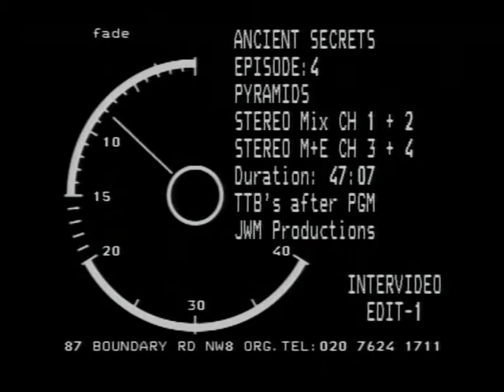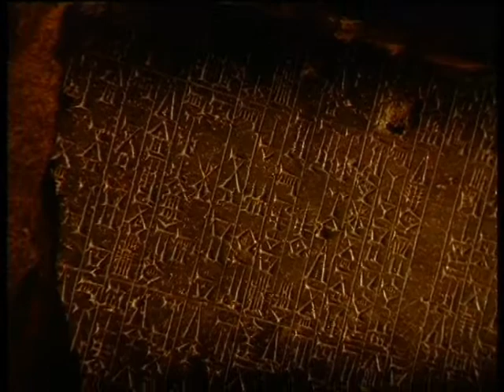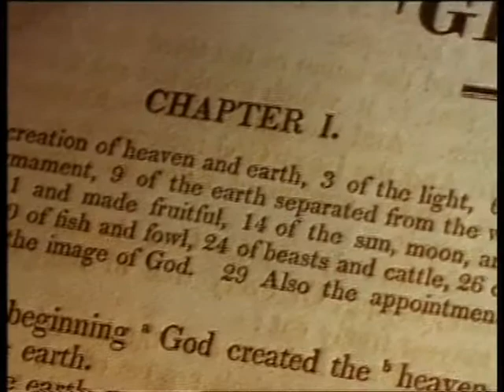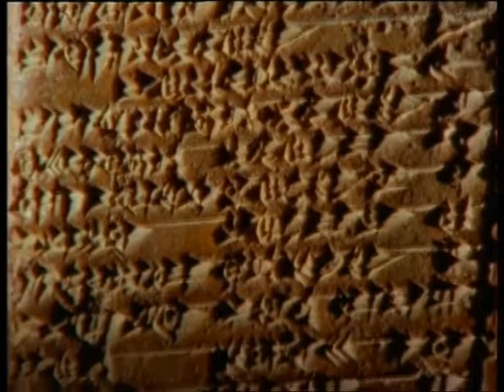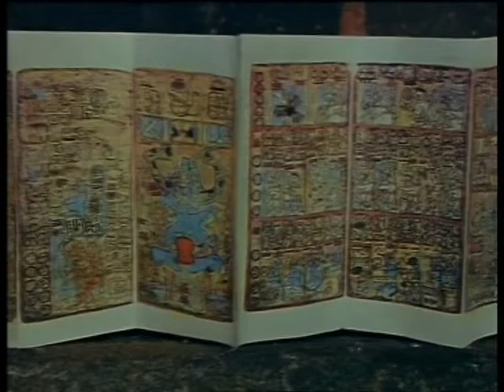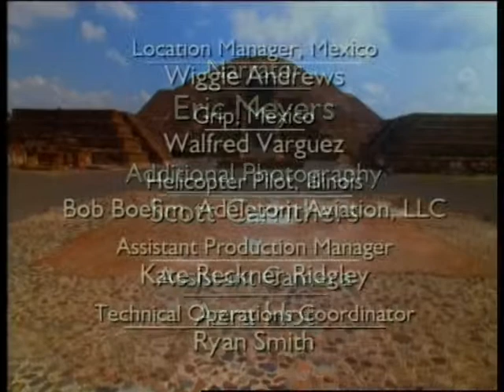Antichnye sekrety Piramidy vob